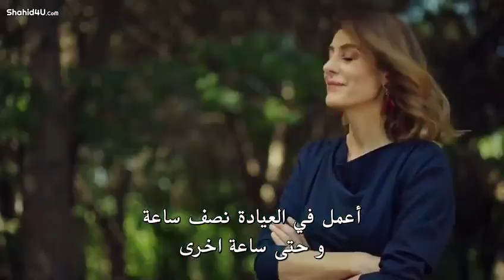مسلسل حكيم أوغلو الحلقه 18 القسم 10 مترجم